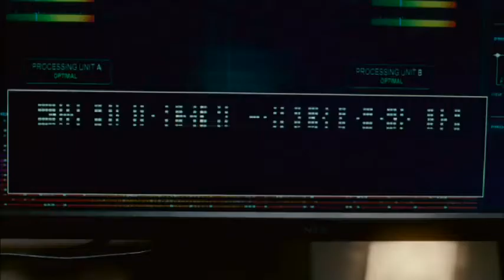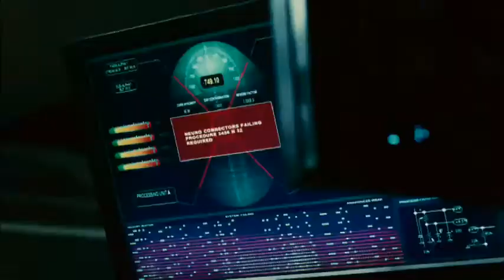Source Code - What is the Source Code Featurette with Michio Kaku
Release Date: 15 April 2011
Genre: Drama | Sci-Fi
Cast: Jake Gyllenhaal, Michelle Monaghan, Vera Farmiga
Director: Duncan Jones
Writer: Ben Ripley
MPAA: PG-13
Studio: Summit Pictures
Name: Source Code

Plot:
When decorated soldier Captain Colter Stevens (Jake Gyllenhaal) wakes up in the body of an unknown man, he discovers he's part of a mission to find the bomber of a Chicago commuter train. In an assignment unlike any he's ever known, he learns he's part of a government experiment called the "Source Code," a program that enables him to cross over into another man's identity in the last 8 minutes of his life. With a second, much larger target threatening to kill millions in downtown Chicago, Colter re-lives the incident over and over again, gathering clues each time, until he can solve the mystery of who is behind the bombs and prevent the next attack.

Filled with mind-boggling twists and heart-pounding suspense, Source Code is a smart action-thriller directed by Duncan Jones (Moon) also starring Michelle Monaghan (Eagle Eye, Due Date), Vera Farmiga (Up in the Air, The Departed), and Jeffrey Wright (Quantum of Solace, Syriana).